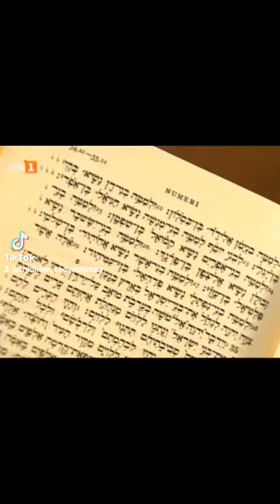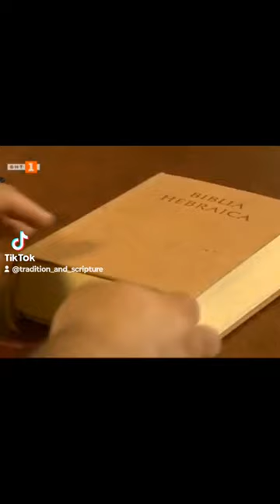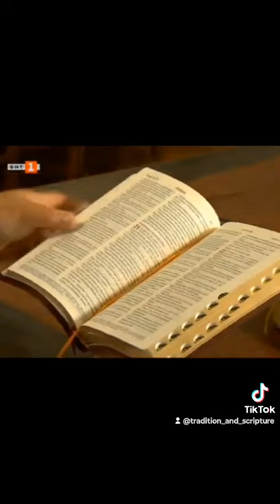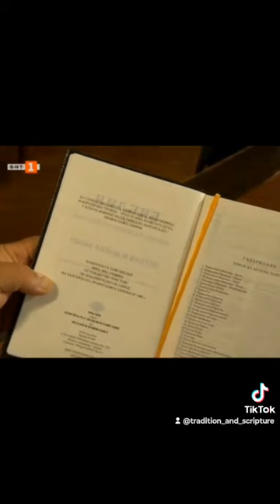☦️Преводи на Библията в България☦️Част 2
☦️Защо се налага нов превод на Библията?
☦️Има ли Бог име?
☦️Как текст на четири хиляди години може да звучи актуално днес?
☦️Разговор с декана на Богословския факултет доц. Ивайло Найденов.